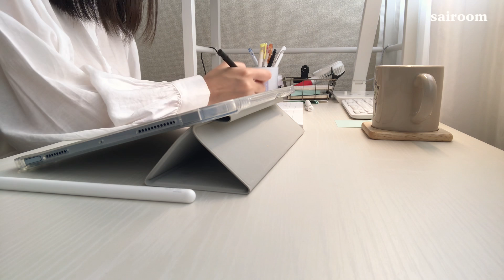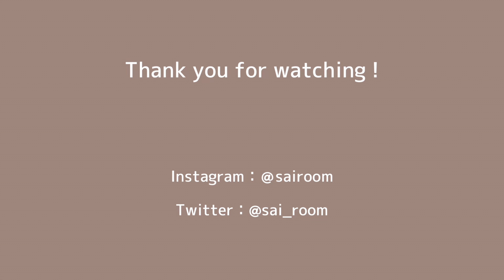study with me：1hour：no music：8/3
こんにちは、さいです👩🏻‍🍳

今日も1日お疲れ様でした🌻

夏休み充実してますか？？🍦

私は、遠出は出来ないけどたまに外でご飯を食べたり、散歩したり、家では映画やドラマを観て楽しく過ごしてます🎬

ずっと家にいると気持ちを切り替えるのが難しいですがやる気が出ない時は、さいの作業動画を是非🐕

動画は600時間以上あるので夏休み中ずっと一緒に勉強しましょ✌🏻✌🏻笑

▼コラボ、お仕事依頼はこちら

1時間/勉強動画